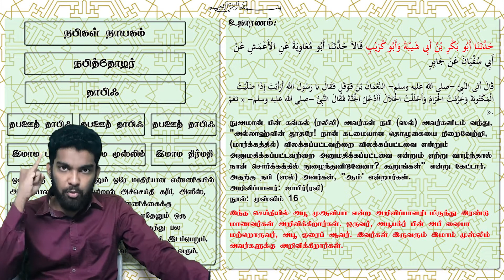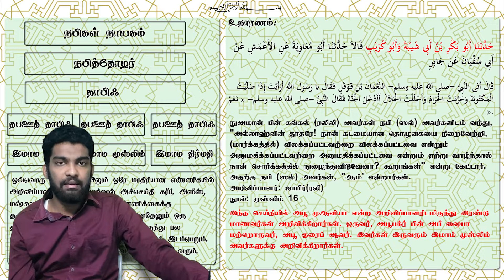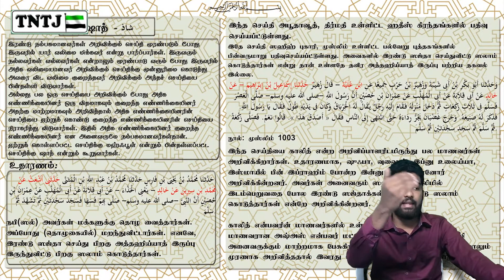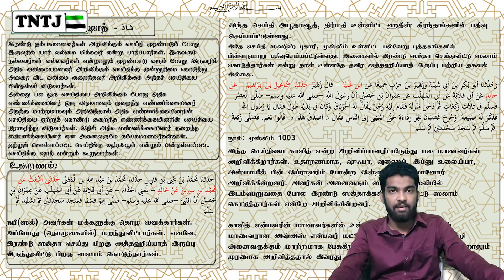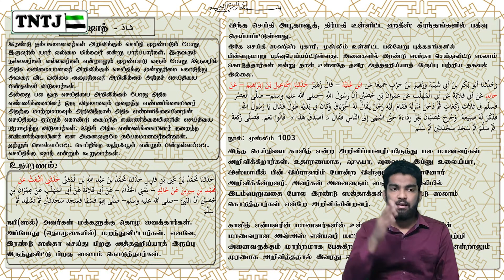ஹதீஸ் கலையில் 'ஷாத்' என்றல் என்ன?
ஹதீஸ் கலை - பாகம் - 5

அ.சபீர் அலி M.I.Sc

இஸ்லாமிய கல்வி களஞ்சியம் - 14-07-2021